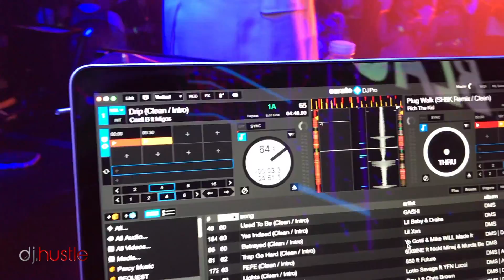DJ Hustle I Am The Voice Of The Streets J Cruz Power 106 Blac Youngsta